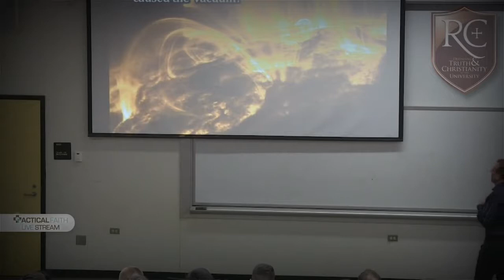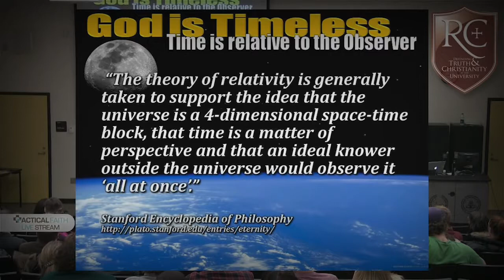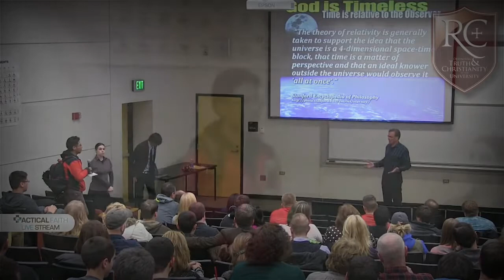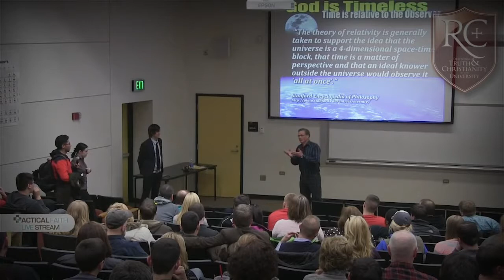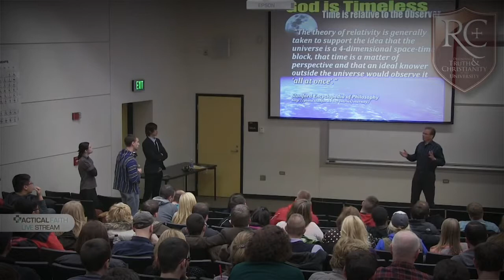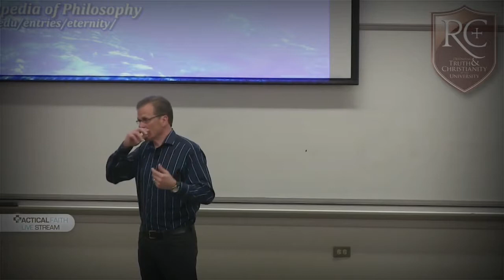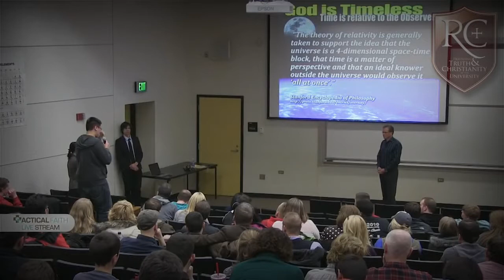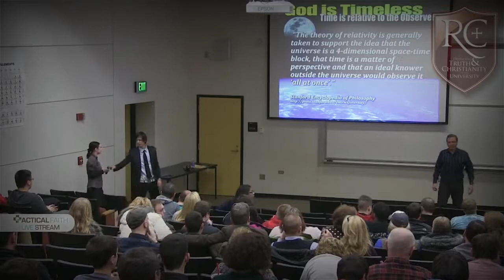I Don't Have Enough Faith to Be an Atheist - Part 4/4 (Q&A) Dr Frank Turek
Does truth exist?

Are miracles possible?

Is the New Testament reliable?

If the answer to these four questions is "Yes", then Christianity is true.

Dr Frank Turek answers student questions in a Q&A session, regarding Frank's claim that Christianity is true.